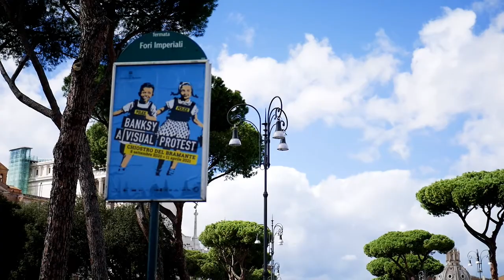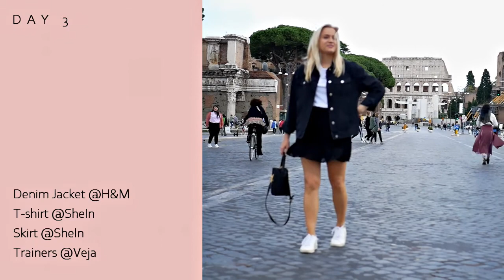WHAT I WORE IN ROME | DAY & EVENING OUTFITS October 2020 Lea Style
What to wear for a long weekend holiday in Rome in October.

It was nice and warm and not as bad as we expected. So the first day I was wearing a dress with a denim jacket from H&M and a pair of Veja trainers. The second day I wore an oversized shirt, a jumper and paired it with a faux leather leggings. On the last day for a dinner in a restaurant I wore the same leggings and paired it with a blazer from H&M and belted with a square belt form Zara.

All outfits linked below.

DAY 1
WHITE DRESS is not available. In the Style - Lorna Luxe Collection.
Similar
DAY 2
ZARA WHITE SHIRT
MANGO FAUX LEATHER LEGGINGS - not available
Similar ZARA

DAY 3
INTHESTYLE LORNA LUXE DRESS - Black

DAY 4
EVENING OUTFIT
H&M BLAZER
ZARA BELT - not available.

I'm also on INSTAGRAM @lieneklim_
Love Lea
Overlay - Imotivation from Pixabay